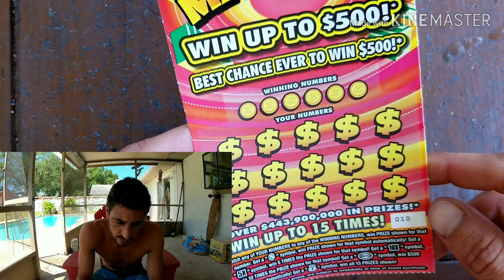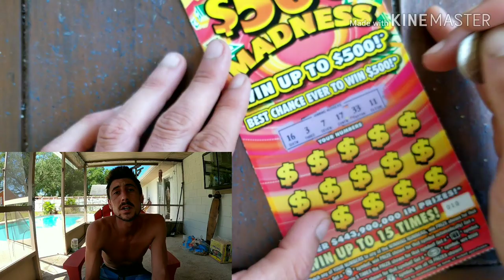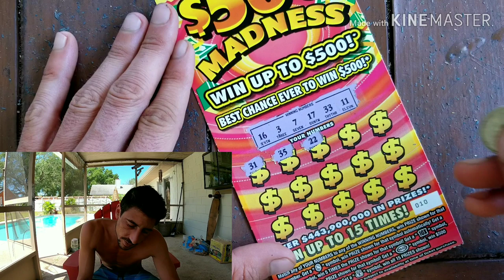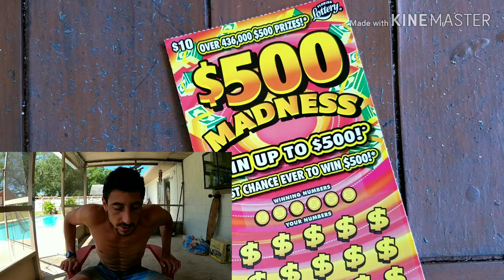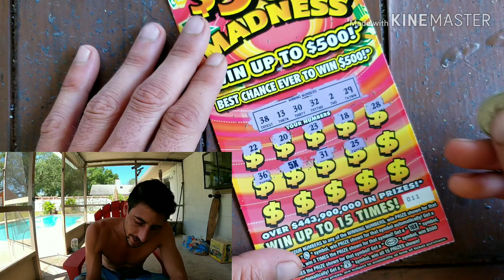💥NEW TICKETS💥FAT 5X😎 $500 MADNESS SCRATCH OFF TICKETS | FLORIDA LOTTERY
New tickets bought 2 $10 $500 Madness scratch off tickets florida lottery
Store: